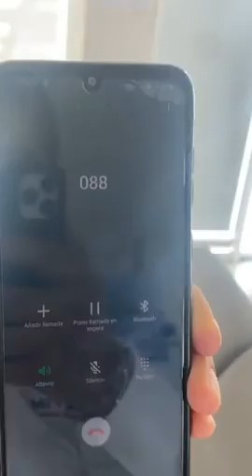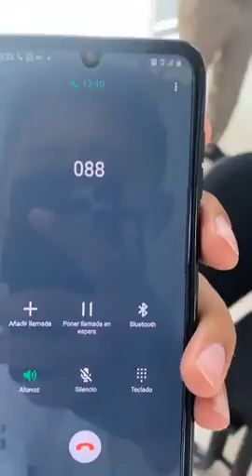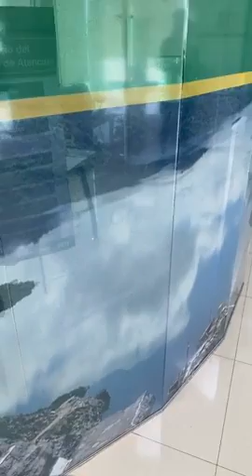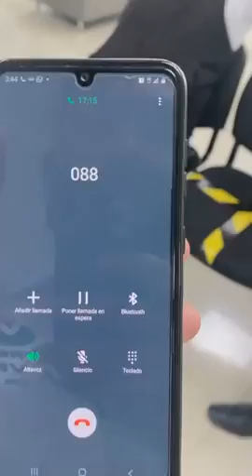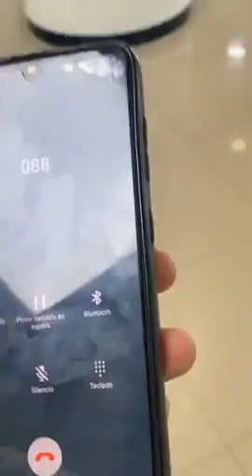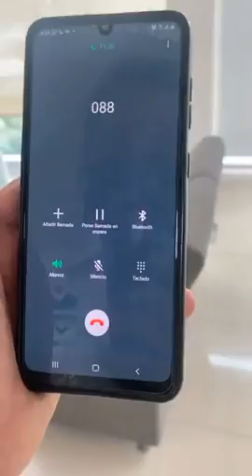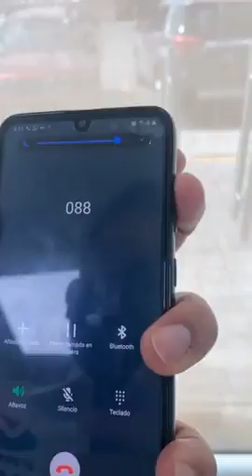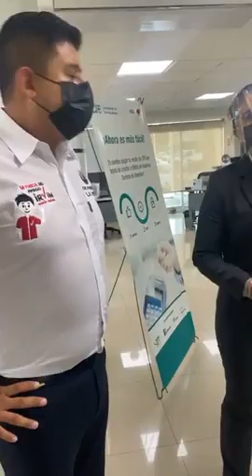CFE segunda parte